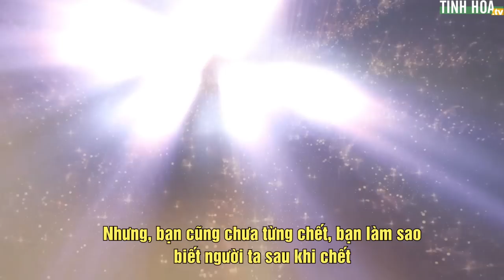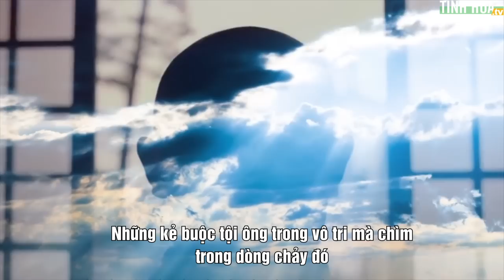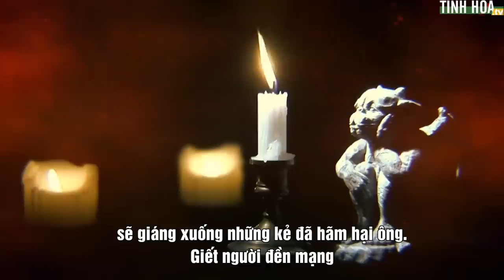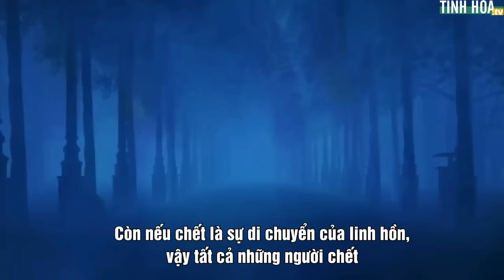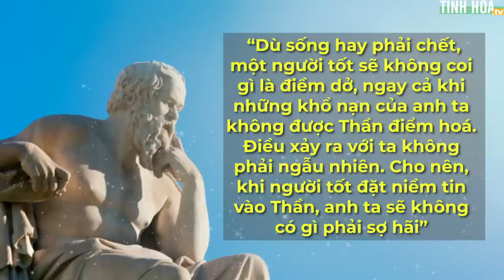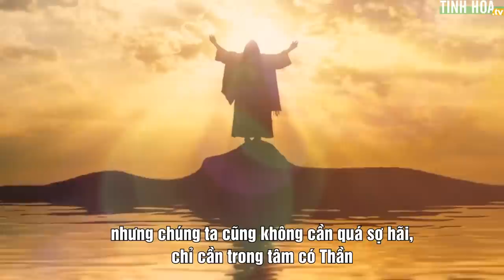Triết gia Socrates: Đối diện với tử thần, người lương thiện không có gì sợ hãi | Tinh Hoa TV